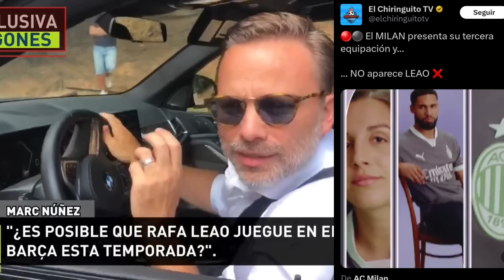🚨FURLANI HUMILLÓ AL BARCA! KONE POR BENNACER? CHUKWUEMEKA? NOTICIAS AC MILAN